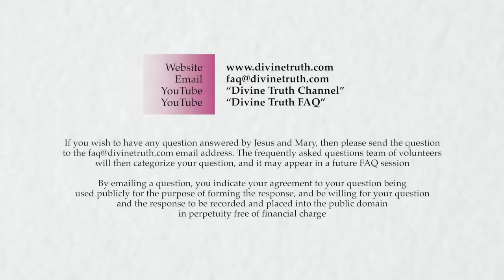Truth is Truth & Bad Cake is Bad Cake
Complete Video Uploaded on November 5th, 2013

20130905 Divine Truth S03Q04
Quality 9: How does Divine Truth not hurting anyone or anything affect me?
This clip is from the original audio from 0h16m30s to 0h22m52s

Link To Audio: NA

Recorded on 5th September 2013 in Kentucky, NSW, Australia
Q04. Quality 9: What does a soul based understanding that "Divine Truth does not hurt anyone or anything" look like in my personal life?